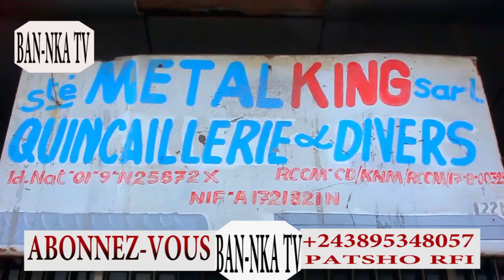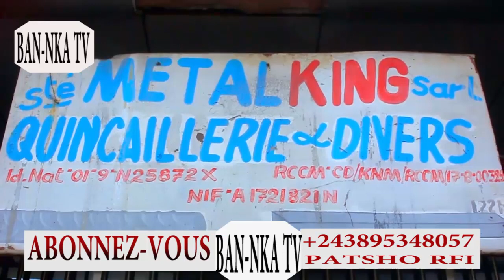MOTO EPELI 🔥 KOFFI OLOMIDE BALINGI BA POIZONE YE BAZUI BANGO